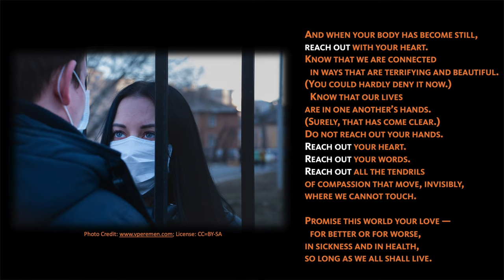"What is Anaphora?": A Literary Guide for English Students and Teachers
What does anaphora mean? What are some examples of anaphora? Professor Raymond Malewitz answers these questions using examples from Lynn Ungar's "Pandemic," Martin Luther King, Winston Churchill, John Keats, Langston Hughes, the Bible, and everyday life. The short video is designed to help high school and college English students to not only identify anaphoras in literature and culture but also to analyze their structure and purpose.

Timestamps
0:00 Anaphora Definition
0:40 Anaphora Purpose
1:30 Anaphora Literary Examples